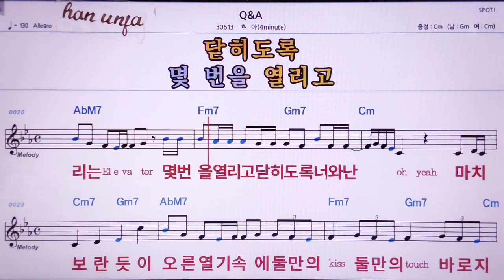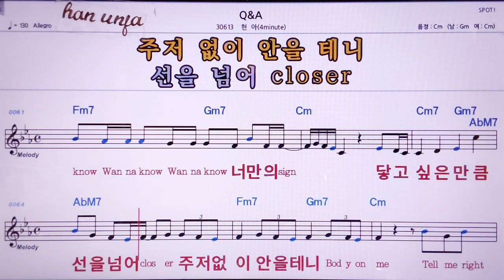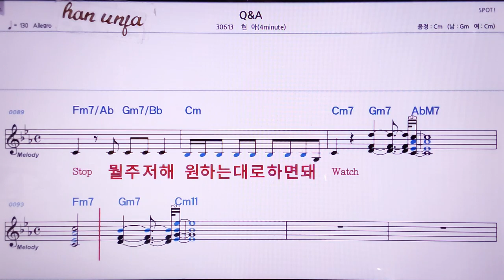💖Q & A/현아 👍MR,노래방, 악보, 코드,Karaoke With Sheet Music